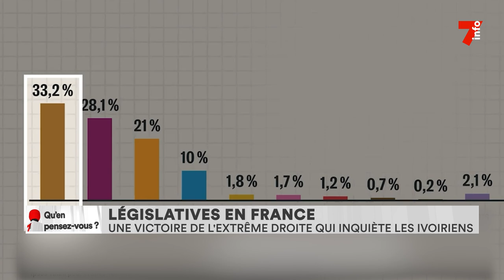Législatives en France : une victoire de l'extrême droite qui inquiète